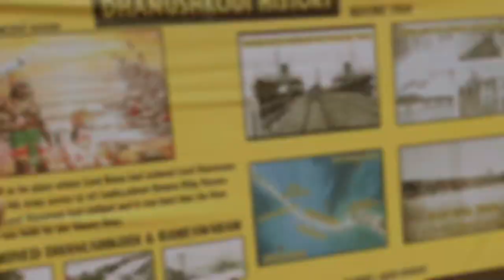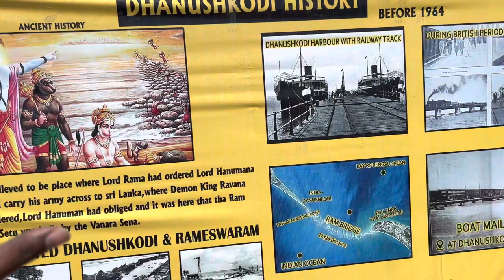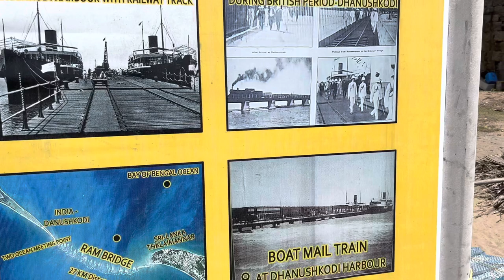Road End Here | Sri Lanka Only 18Km Distance From Dhanuskodi |Tourist Places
Road End Here | Shri Lanka Only 18Km Distance From Dhanuskodi |Tourist Places

Description

Topics include in this video:
- Dhanushkodi The last land of India
- Rameshwaram to Dhanushkodi
- Rameshwaram Travel Guide
- Dhanushkodi Arichal Munai
- Dhanushkodi Ram Setu View Point
- Dhanushkodi Ghost Town
- Dhanushkodi History
- Dhanushkodi Tourist Places
- Dhanushkodi Train Incident
- Rameshwaram Bridge
- Rameshwaram Temple
- Rameshwaram Char Dham
- Rameshwaram Dham
- Rameshwaram Tourist Places
- Rameshwaram Tour
Hello Guys, in this video, I have covered complete tour information of Dhanushkodi. In this video, you will see tourist places of  Dhanushkodi and how to visit them, and information related to cost etc etc has also been mentioned in the video.
Abhout Dhanushkodi: Dhanushkodi is one of the most amazing places to visit in Ramanathapuram district of Tamil Nadu. It is an abandoned town at the south-eastern tip of Pamban Island of the state of Tamil Nadu in India. It is south-east of Pamban and is about 24 kilometres west of Talaimannar in Sri Lanka. The town was destroyed during the 1964 Rameswaram cyclone and remains uninhabited in the aftermath.
Distance between Rameshwaram to Dhanushkodi is 22 Km